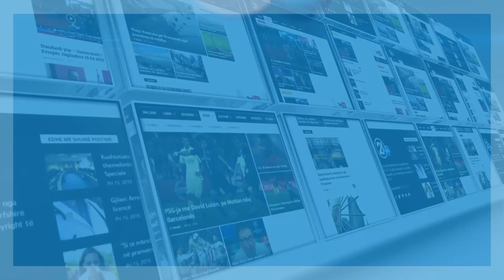Fikret Shatri tregon se kush do ta shoqërojë në “mega maratonën” 275 kilometrash